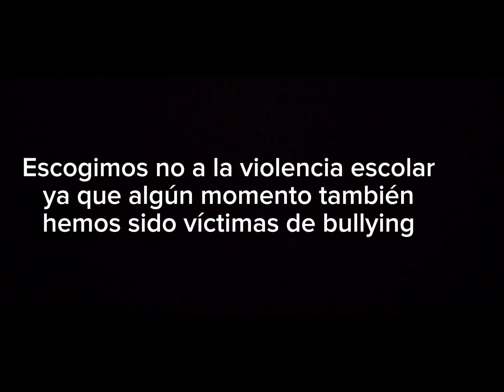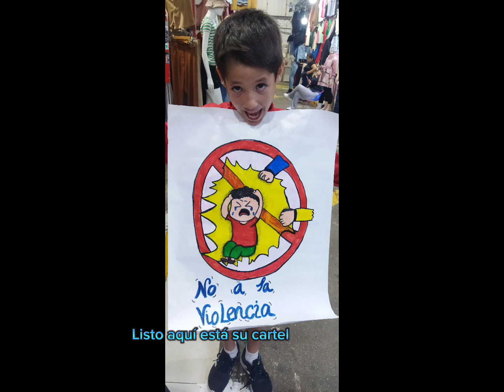Hicimos unos carteles para día de la NO VI0L3NC!@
en el colegio nos pidieron de tarea llevar carteles alusivo al apoyo a la no VI0L3NC!@ este fue el de nosotros